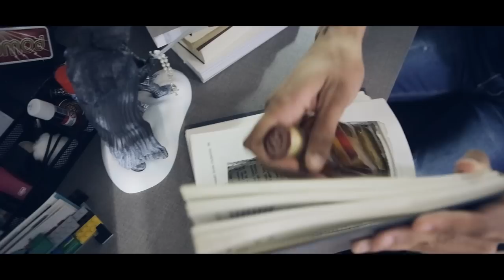Lucas Moura Part. Antony e Gabriel - CDF - Cretino, Danado e Farreiro (CLIPE OFICIAL)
Lançamento CDF - Lucas Moura Part. Antony e Gabriel
Produção Musical: Jim Music
Produção Video: Maurício Falchetti
Produção Executiva: Maurício Bana